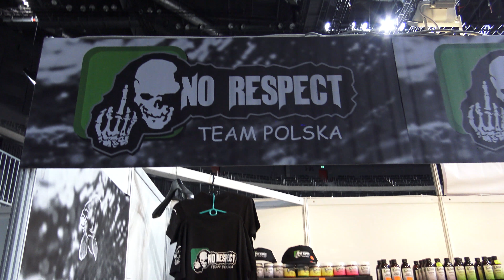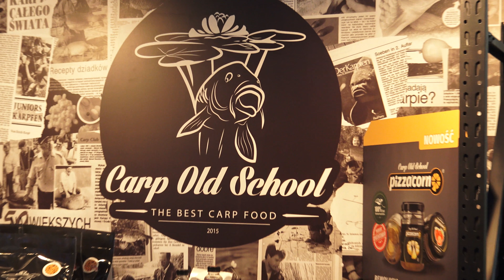Targi Wędkarskie RYBOMANIA Gliwice 2019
Serdecznie zapraszamy na relację z Targów wędkarskich Rybomania które po raz pierwszy odbyły się w Gliwicach.